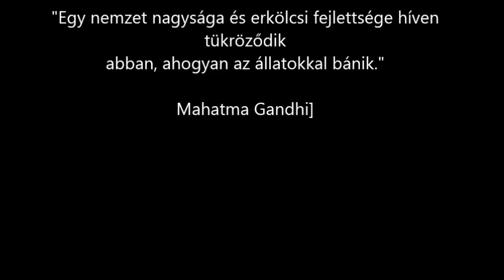Otthonra várva 2